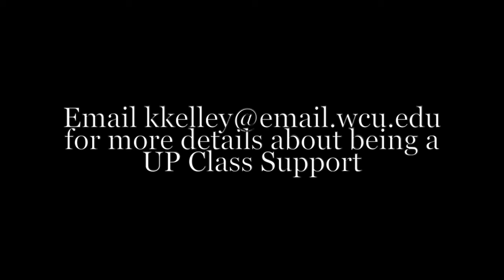Let's Hear from Reagan: UP Class Support